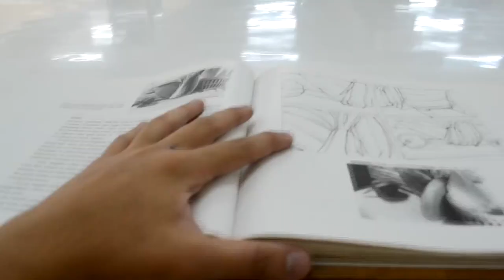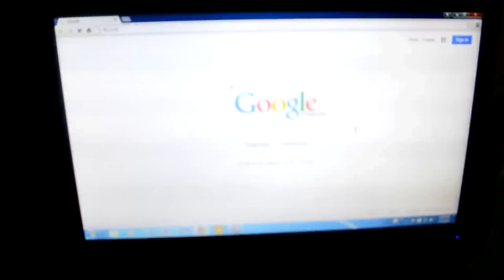Since U Been Gone (MV cover)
Colegio San Agustin - Biñan
Project in Broadcast Programming
Concept by: Chelsy Parales
Cameraman & Edited by: Evan Kyle Leal
Special thanks to: Louisa Erispe